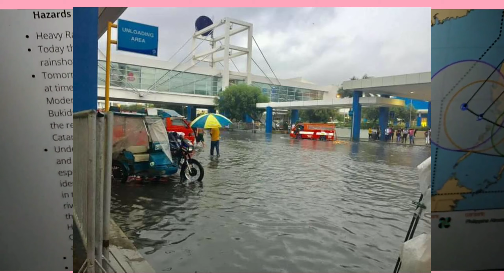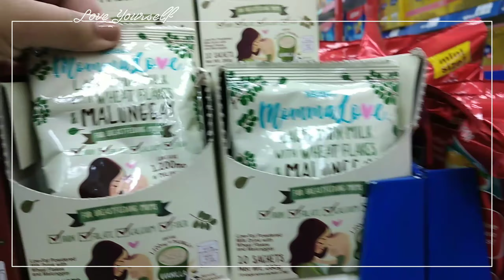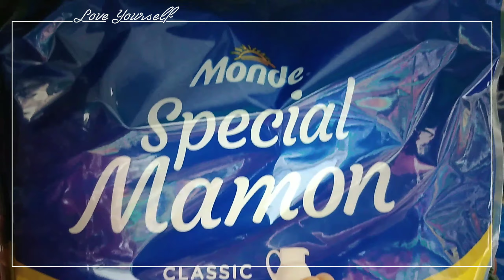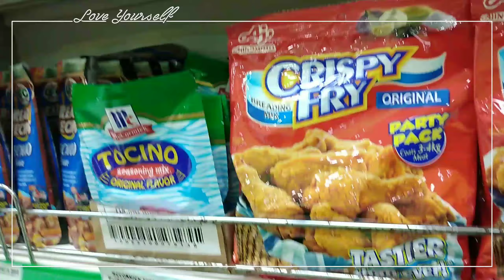Bagyong Auring : VLOG| Epekto sa Visayas Bago mag landfall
MARIEDY23 - 5%

Equipments in filming :

Huawei y9 pro
Ringlight

                             Little Chinita Princess
chloe's youtube account: @littlechinitaprincess

Or message me in my page